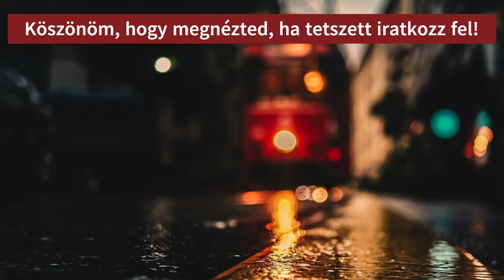TramSim bugok és vicces jelenetek!🤣